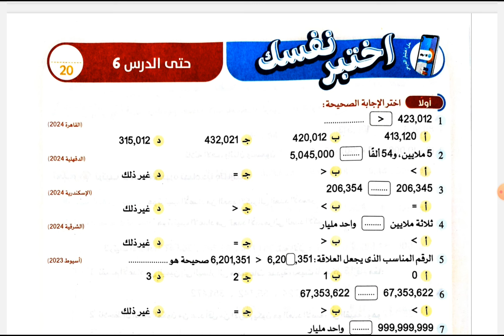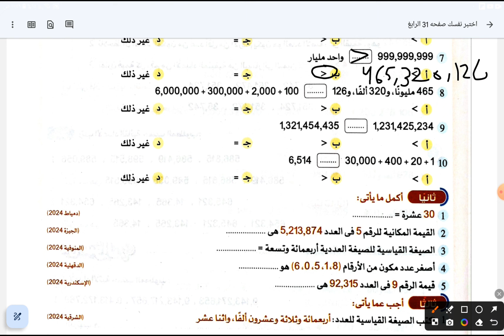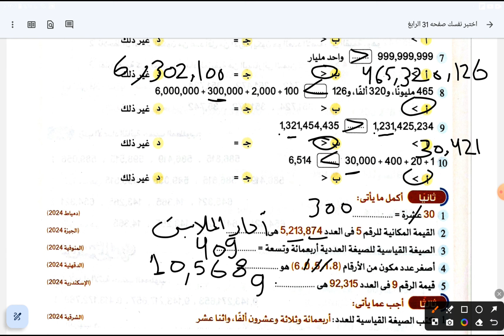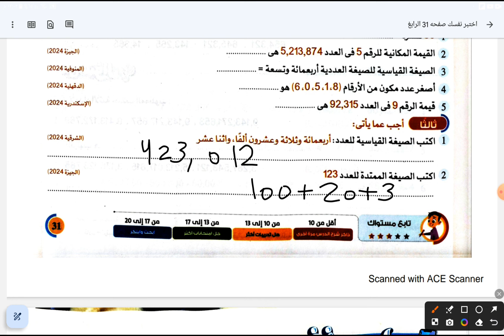قناة السبورة رياضيات الصف الرابع الابتدائي الترم الاول كتاب الاضواء صفحه 31